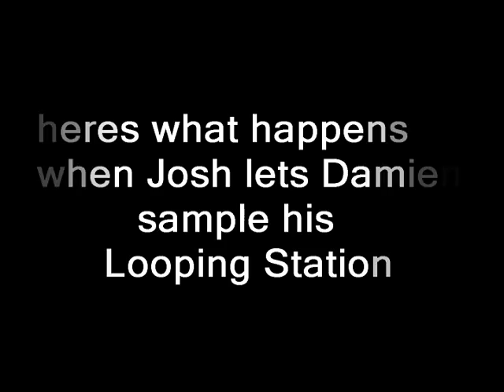Playing With The Looping Station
My friend's were playing beer pong while I was messing around with Josh's looping station set up. I was just singing about random crapt that was happening on the spot.